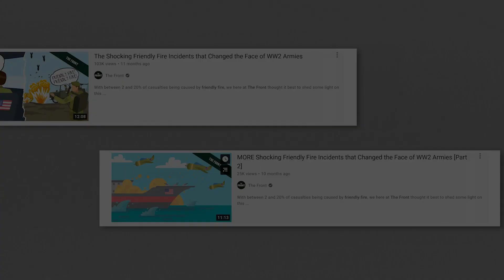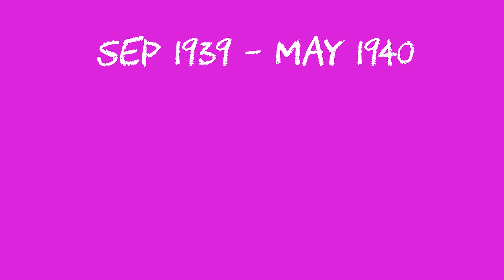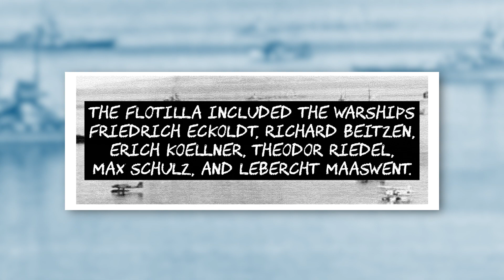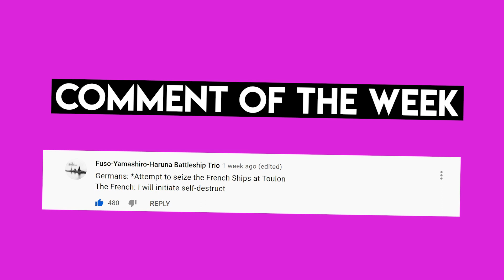The WORST German Friendly Fire Incident in WW2 - The Catastrophic Story of Operation Wikinger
Operation Wikinger was one of the biggest friendly fire turd-storms of World War II.

🎬Video Credits:
Narrator - Cam
Editor - Steven DiLeo
Writer - Nick
Researcher - Daniel

Chapters

0:00 Introduction
0:57 Kriegsmarine and Luftwaffe relationship
3:01 Operation Wikinger
8:49 Conclusion